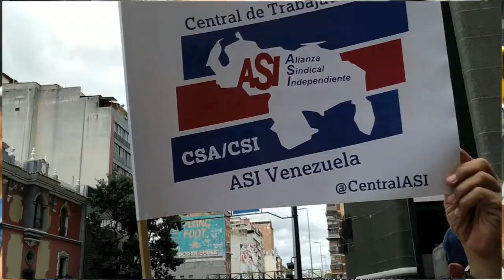2 Necesitamos tener calidad de vida, claman trabajadores, aporrea tvi, septiembre 2019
En la protesta que se dio frente a la sede de la Vicepresidencia Ejecutiva, en la principalísima esquina de Carmelitas en Caracas, el día miércoles  4 de septiembre, coincidieron trabajadores de distintas tendencias que pudieron expresar sus puntos de vista democrática y abiertamente.

Carmen Castillo, jubila del Inces, con 40 años de servicio declaró para Aporrea: en la actualidad me encuentro en esta protesta porque no tenemos calidad de vida, porque el presidente obrero nos arrebató todos los beneficios, nos ha sumido en una miseria total.

No peleamos nada mas que por las medicinas y los alimentos sino por la completa calidad de vida que merece un ciudadano, porque somos ciudadanos venezolanos que necesitamos tener calidad de vida.

Ante una pregunta sobre la guerra económica opinó: no, no, no, no, aquí no hay ninguna guerra económica, aquí lo que pasa es que el señor Chávez comenzó con las expropiaciones y acabó con el sector productor del país y nos sumió en esta miseria.

No hay bloqueo de los Estados Unidos, no hay bloqueo, aquí no hay bloqueo.

Quiero decirle al señor dictador Nicolás Maduro, que reconozca que está matando de hambre al país,,  que se está comportando como el peor dictador que ha tenido este país y que los venezolanos lo rechazamos plenamente.

Por su parte, Dimas Antonio Oviedo Armao, El Chamán de la Montaña, mencionó: gracias Aporrea por esta oportunidad...este es un honor que le estamos haciendo a Chávez con esta protesta, porque Chávez dijo que era el pueblo el que tenia el poder, no Maduro, no el poder en una sola persona, el poder es de nosotros y nos lo han quitado.

Es primera vez que tengo una oportunidad ante los medios de comunicación de expresarme y estoy en total respaldo a esta protesta y otra que deberíamos acompañar es a los 500 hombres que se están muriendo allí (en la plaza de La Moneda en la parte de atrás del BCV), que son del acta convenio...y si hay bloqueo.

Finalmente declaró Alexander Hernández: hago un llamado a todo el personal que trabaja en el gobierno, vean lo que está pasando, vean quienes tienen alrededor, hago ese llamado.

El pueblo se les va a salir a la calle, van a ir contra ustedes, vean lo que está pasando.

Aquí estamos frente a la Vicepresidencia, frente a todo un ministerio y todos los empleados protestando y nadie sale.